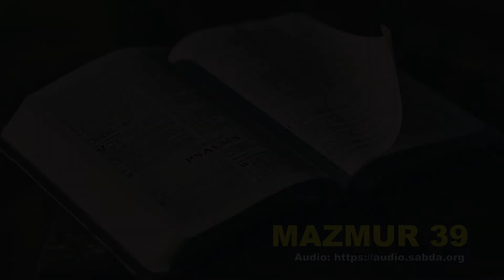MAZMUR 39 - Audio Alkitab Bahasa Indonesia Terjemahan Baru